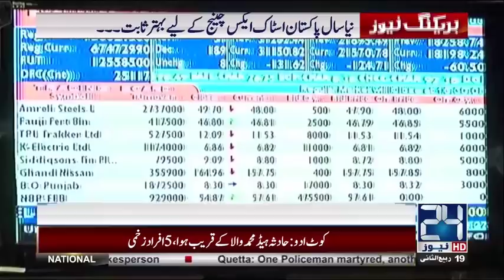نیا سال پاکستان اسٹاک ایکس چینج کے لیے بہتر ثابت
24 News HD is one of the leading news channels of Pakistan bringing you the latest current affairs from Pakistan and around the world.